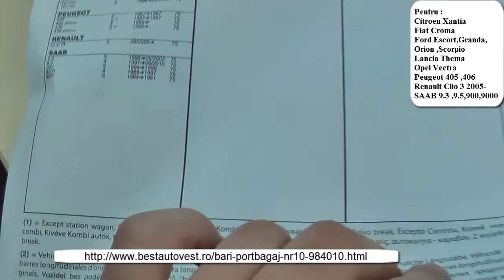Bari portbagaj Ford Escort 1991, bari transversale